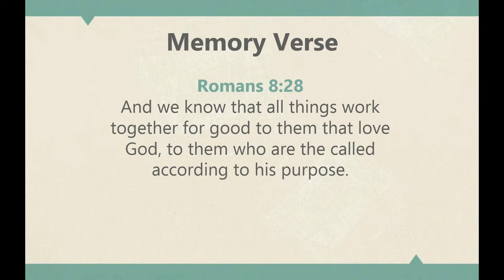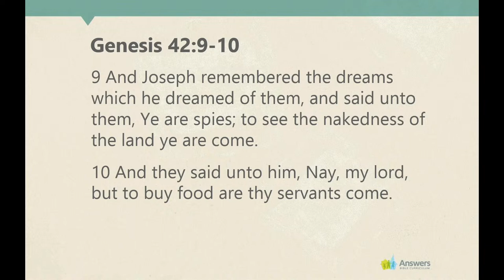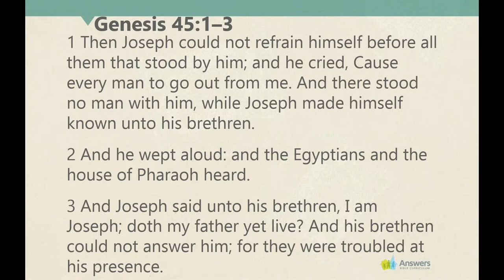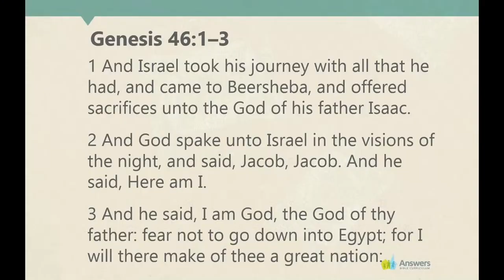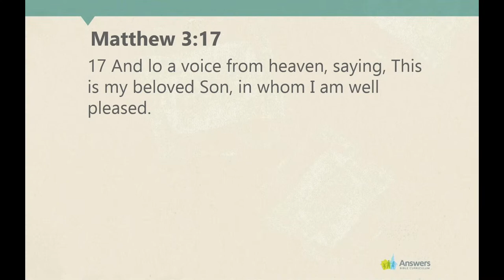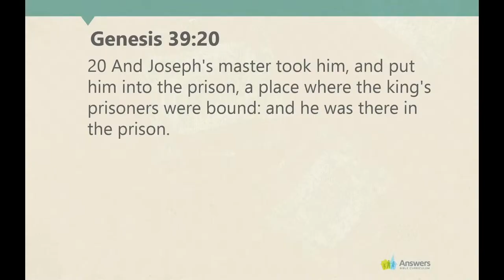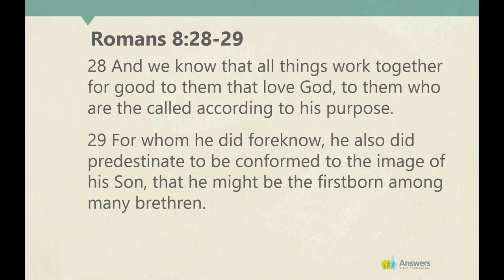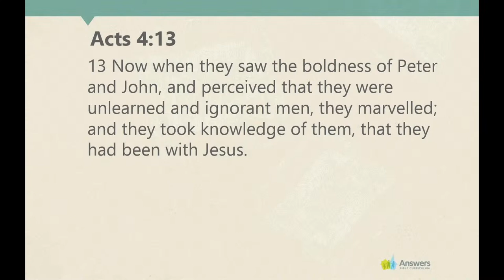Josh Maki - Joseph as a Picture of Christ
Sunday, October 9, 2022 (SS) Pastor Josh Maki
Fargo Baptist Church